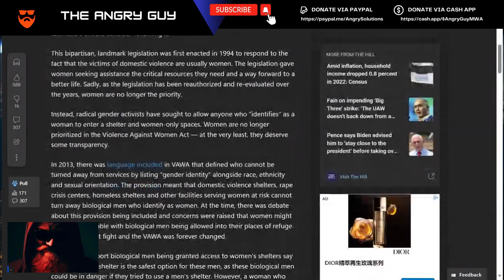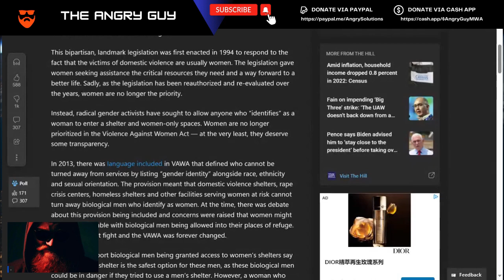Women Can Never Repair The Broken Relationship With Men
Join us as we delve into the complexities of relationships in our latest video, ‘Women Can Never Repair The Broken Relationship With Men’. We explore the dynamics of broken relationships, the challenges faced by women in mending these bonds, and the societal factors that contribute to these issues.

• 1) This video has no negative impact on the original works
• 2) This video is also for teaching and inspirational purposes.
• 3) It is transformative in nature.